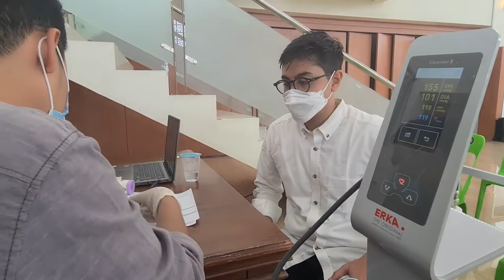Vaksinasi, Sebuah Ikhtiar Melindungi Diri, Keluarga dan Lingkungan Sekitar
Banda Aceh - Pandemi covid-19 masih terus berlangsung. Selain terus mensosialisasikan penerapan protokol kesehatan, kini pemerintah terus menggalakkan vaksinasi

Saat ini, Pemerintah fokus mengejar capaian vaksinasi di atas 70 persen dari total jumlah penduduk, agar kekebalan kelompok atau herd immunity dapat terbentuk dan ancaman covid-19 lebih mudah dikendalikan. Intinya, vaksinasi adalah sebuah ikhtiar atau upaya melindungi diri, keluarga dan lingkungan sekitar dari paparan dan imbas buruk covid-19.

Kepala Bidang Pencegahan dan Pengendalian Penyakit Dinas Kesehatan Aceh dr Iman Murahman, selaku Koordinator Vaksinasi Massal Pemerintah Aceh menjelaskan, saat ini ketersediaan vaksin sudah cukup memadai. Beberapa waktu lalu, Pemerintah Aceh baru saja menerima vaksin dari Pemerintah Pusat sebanyak 7 ribu vial.

Iman menambahkan, dari 23 kabupaten/kota yang sudah distribusikan vaksin moderna dosis ketiga booster untuk tenaga kesehatan, sudah 17 kabupaten/kota yang sudah melaksanakan vakainasi.

Dalam kesempatan tersebut, Iman juga mengapresiasi tingginya animo masyarakat untuk mengikuti vaksinasi covid-19, karena hal tersebut akan berimbas positif terhadap tujuan membentuk kekebalan kelompok atau herd immunity.